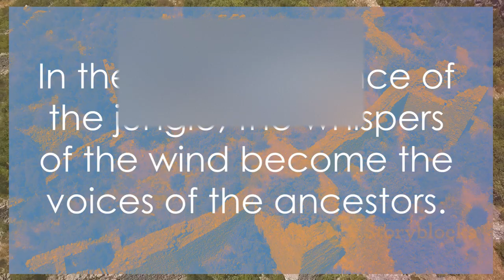Whispers of the Wind A Tribal Tale